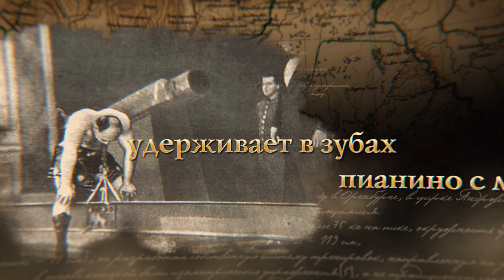Оренбург. «Однажды в губернии». «Железный Самсон». 02.12.2014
Уникальная серия коротких видеофильмов «Однажды в губернии» посвящена легендарным страницам истории Оренбургского края и удивительным людям, судьба которых крепко связана с регионом.

Фильмы, подготовленные творческим коллективом АНО «Оренбургский региональный МедиаЦентр», посвящены 270-летнему юбилею образования Оренбургской губернии и 80-летию Оренбургской области.